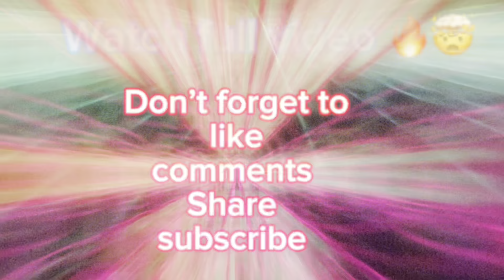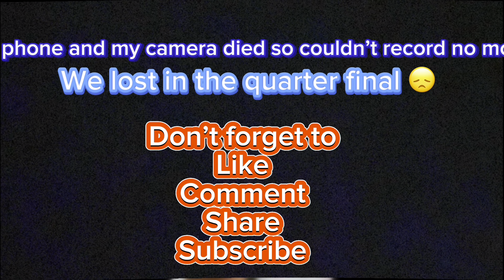Vlog to Chicago for a soccer tournament - MET G Herbo - youngfaly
Thank you for showing me love ❤️